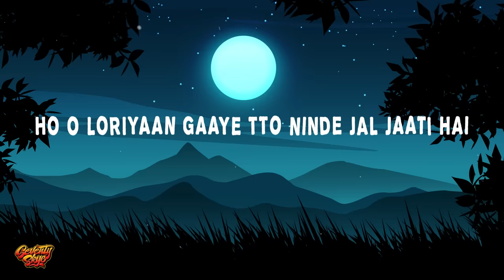Saaiyaan (Lyrics) - Rahat Fateh Ali Khan, Salim–Sulaiman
🎶 Rahat Fateh Ali Khan, Salim–Sulaiman - Saaiyaan

Lyrics:

Saaiyaan mere saaiyaan
Saaiyan mere saaiyan (mere saiyaa re)
Saaiyaan mere saaiyaan...

Saaiyaan mere saaiyaan
Saaiyaan mere saaiyaan...

Mere saaiyan re, saaiyaan re
Saancha bole naa jhootha mahiya re
Mere saaiyaan re, saaiyan re
Jhoothi maaya ka jhootha hai jiya re ho o
Ab kis disha jaaun, kit main basera paaun
Tu jo thaame sambhal jaaun o ho
Saiyan mere saaiyan...

Mere saaiyaan re, saaiyaan re
Saancha bole na jhootha mahiya re

Daaman mein samete andhera laayi hai behrupiya roshni
Ho o loriyaan gaaye tto ninde jal jaati hai
Laage kalsooni chandni
Saaiyan mere saaiyan...